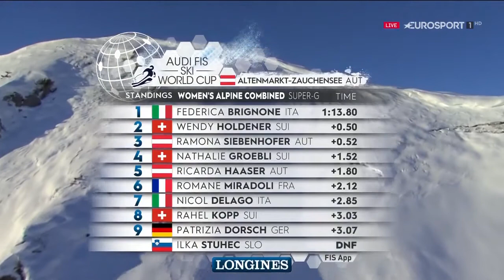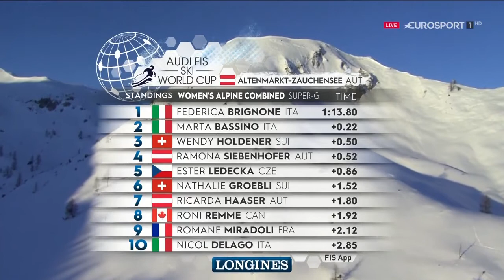Svjetski skijaški kup: Altenmarkt-Zauchensee(AUT) - ženska alpska kombinacija, 1. vožnja